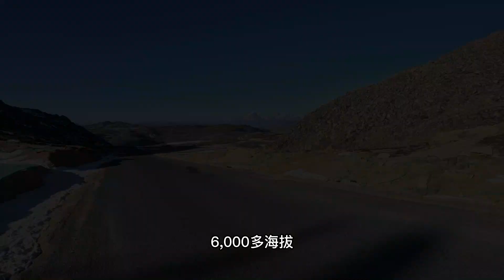川西云南自驾游10：从四川理塘出发在铁匠山垭口看到了格聂群峰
格聂群峰
非常的壮观啊
心情有点激动
格聂神山是
藏传佛教13座女神之一
也是四川的第三高峰
6,000多海拔